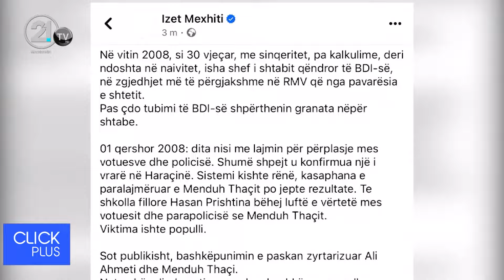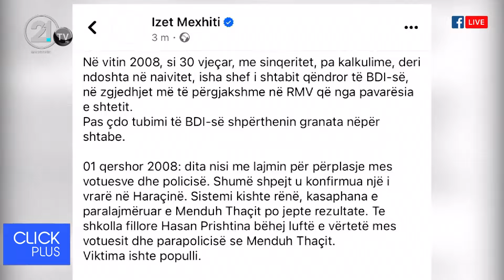CLICKPLUS Izet Mexhiti | 25.3.2024